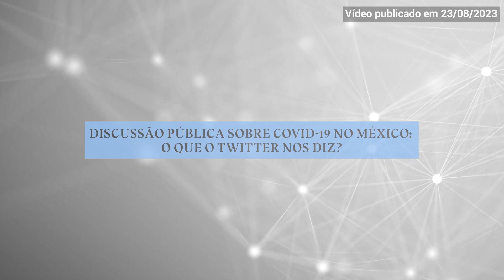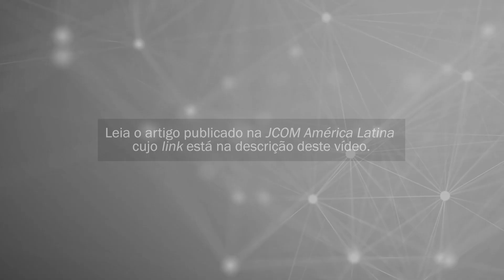Discussão pública sobre Covid-19 no México: o que o Twitter nos diz?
Diogo Lopes de Oliveira, professor no curso de Comunicação Social da Universidade Federal de Campina Grande (UFCG) e professor do Programa de Pós-Graduação em Comunicação da Universidade Federal da Paraíba (UFPB), e Miguel García Guerrero, divulgador e professor de Divulgação Científica na Universidade Autônoma de Zacatecas (México), analisam a discussão pública sobre Covid-19 no México, a partir de publicações no Twitter.

O vídeo faz parte da série “A ciência da divulgação científica”.

INCT-CPCT
Casa de Oswaldo Cruz
Fiocruz

Coordenação: Luisa Massarani
Produção de Vídeo: Raquel Monteiro